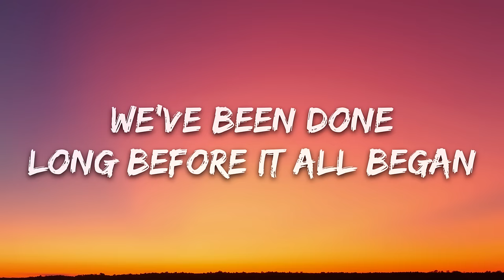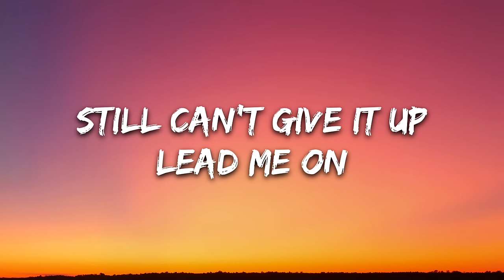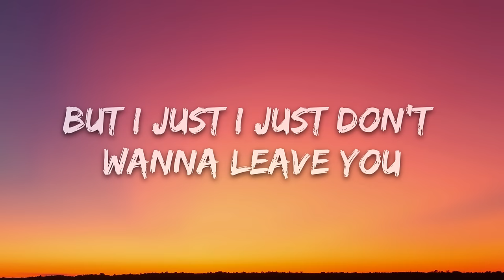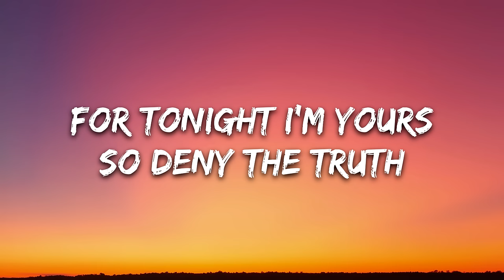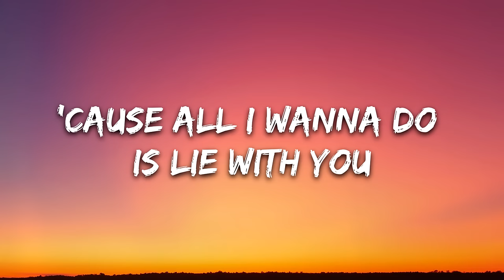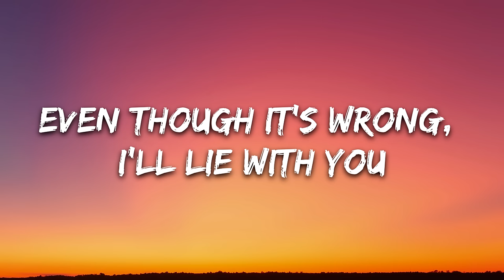Giveon - For Tonight (Lyrics)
🎤 Lyrics: Giveon - For Tonight

We've been done
Long before it all began
Still can't give it up
Lead me on
But leave before the morning comes
Even though it's what we want, can't keep this up for long

But I just I just don't wanna leave you
Might just, might just throw away reasons why
We both can't lay here
And secret, secret, both gotta keep it
Honest honest, that's just a game we know
We both can't play

For tonight I'm yours
So deny the truth
We'll stay behind closed doors
'Cause all I wanna do is lie with you
Even though it's wrong to lie with you

We've become numb to what we know is wrong
But no one knows but us
The feelings rush every single time we touch

Even though it's wrong, I'll lie with you